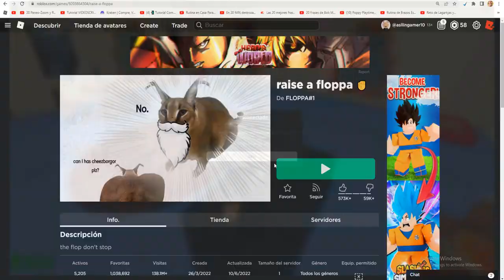ROBLOX Raise a Floppa - FUNNY MOMENTS